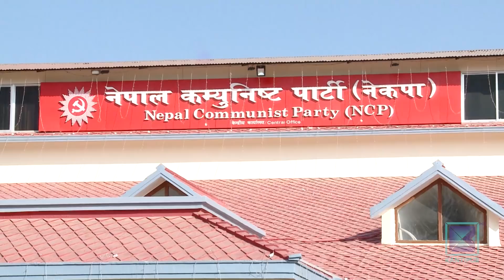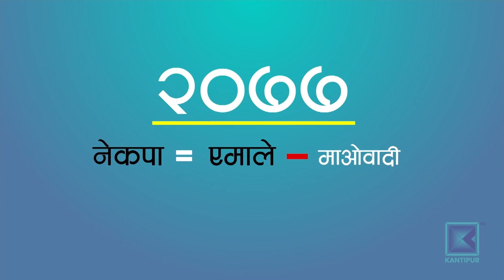अन्तत: फूटको संघारमा नेकपा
२००६ सालमा राणा शासनको अन्त्य नहुँदै स्थापना भएको नेपालको कम्युनिस्ट आन्दोलन व्यक्तिगत टकरावलाई पनि सिद्धान्तको लेप लगाएर फुट्न र जुट्न माहिर नेताहरूको खेल सावित बनेको छ । त्यसैको पछिल्लो कडी हो, सत्तारुढ दल नेकपा विभाजन प्रक्रिया । सात दशक लामो इतिहास बोकेको कम्युनिस्ट आन्दोलनको मूल शक्ति नेकपाले केही नेताको व्यक्तिगत अहं, पद र प्रतिष्ठाकै लागि अहिले फेरि फुटको बाटो समाएको छ ।